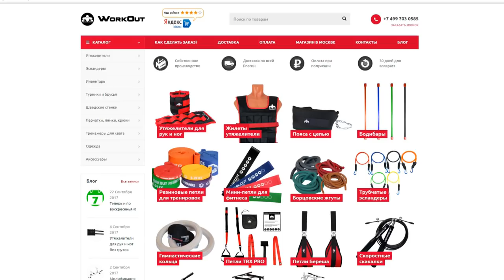Как Стать Самым Быстрым и Выносливым на Планете!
Как стать быстрее и выносливее? На этот вопрос даст ответ великий Жорик.